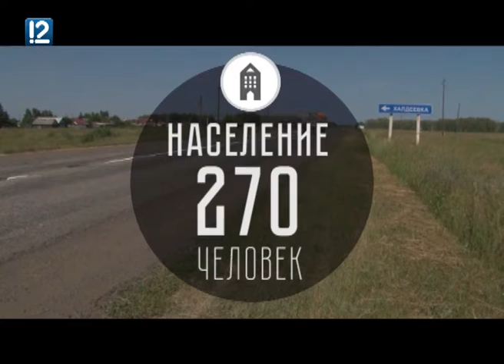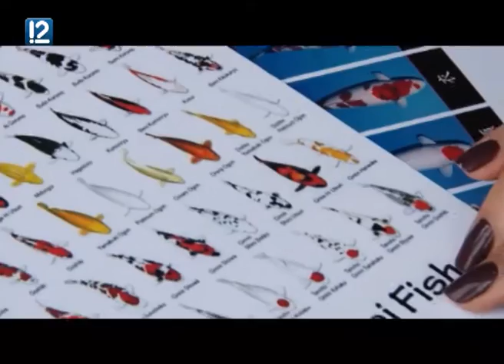"Местные жители" (16.08.2016)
В новом выпуске программы "Местные жители" (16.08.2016)!
- Кто мечтает открыть в Сибири карпоферму?
- Какая рыба живёт два века?
- Зачем житель Омска учит японский язык?
- В каком хозяйстве коровники из поликарбоната?
- Сколько фермерских хозяйств в Омской области?
- Кто такие Гинрин Кохаку?
- В какой деревне сохранилось сельпо?
- Как развести карпа кои в домашнем пруду?
- Чем славились в XVIII веке Ямышевские озёра?
- Для чего рыбу кормят чесноком?
- Какую рыбу нельзя есть?